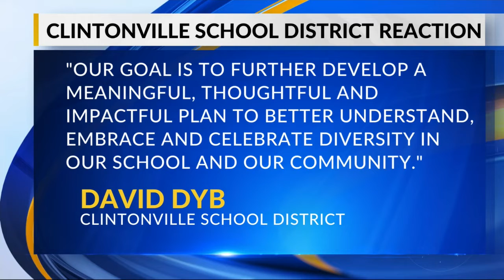Clintonville School District responds to video that canceled homecoming events